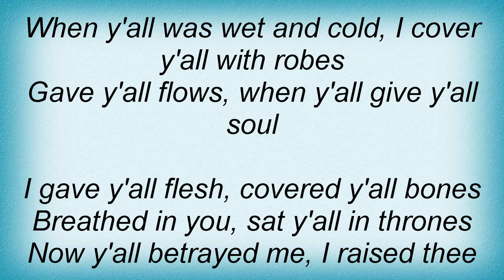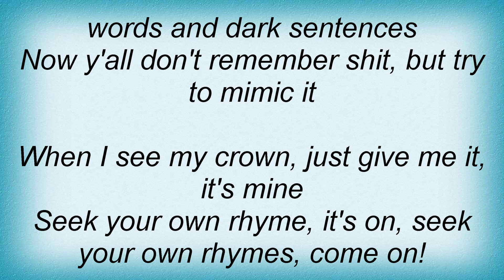Killah Priest - Excalibur Lyrics